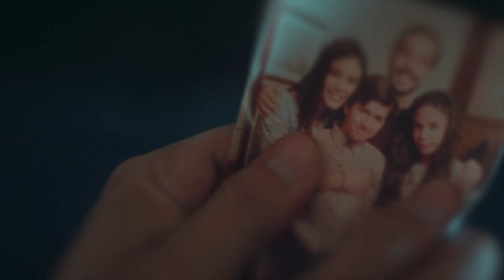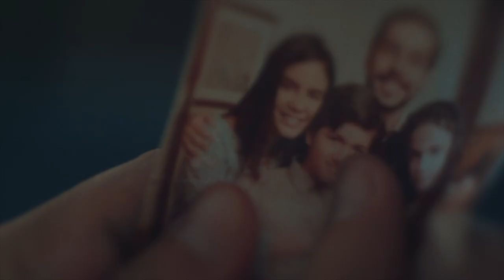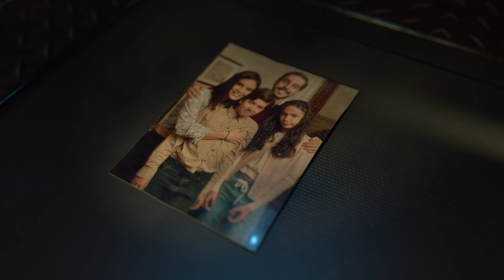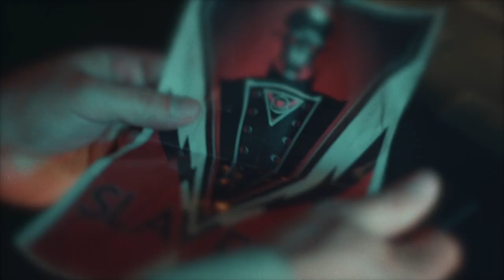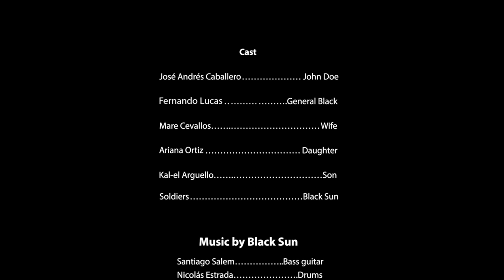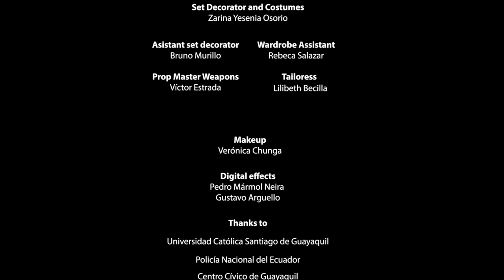BLACK SUN - Silent Enemy (Full Movie 2022)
After two years of circulating at film fests around the world and winning multiple awards, Black Sun is streaming the film for fans in full!

This cinematographic work features renowned Ecuadorian actors José Andrés Caballero and Mare Cevallos as its main protagonists. "Silent Enemy", the film, has already been awarded 32 awards at different international film festivals. Along with a musical background, the story of John Doe's journey through turbulent times unfolds, finally coming to understand himself when the film's message is revealed. Silent Enemy was independently produced and filmed in Guayaquil, Ecuador. A Black Sun and Bobui Studios production, this film paves the way for experimentation and rediscovery of the musical film concept.

(32 AWARDS WINNER SHORTFILM)
- HOLLYWOOD GOLDEN AWARDS: 1 AWARD IN: BEST ACTION SHORTFILM.
- NEW YORK CINEMATOGRAPHY AWARDS: 3 AWARDS IN: BEST VFX / BEST ORIGINAL MUSIC / BEST FILM POSTER.
- EUROPEAN CINEMATOGRAPHY AWARDS: 3 AWARDS IN: BEST VFX / BES SCORE MUSIC / BEST POSTER.
- MADRID FILM AWARDS: 1 AWARD IN: BEST EXPERIMENTAL SHORTFILM.
- CANADIAN FILM AWARDS: 2 AWARDS IN: BEST EXPERIMENTAL SHORTFILM / BEST ORIGINAL MUSIC.
- FIVE CONTINENTS INTERNATIONAL FILM FESTIVAL: 8 AWARDS IN : BEST MUSICAL SHORTFILM / BEST VFX / BEST MAKE UP / BEST COSTUME DESIGN / BEST ART DIRECTION / BEST ORIGINAL SONG / BEST PRODUCTION SHORTFILM / AUDIENCE AWARD.
- FIVE CONTINENTS INTERNATIONAL FILM FESTIVAL: 4 SPECIAL MENTIONS : BEST DIRECTOR / BEST LIGHTING / BEST ACTOR / BEST SCREENPLAY.
- VENICE FILM AWARDS : 2 AWARDS : BEST ACTION SHORTFILM / BEST ORIGINAL SONG.
- NEW YORK FILM AWARDS: 1 HONORABLE MENTION IN: EXPERIMENTAL SHORTFILM.
- SCORPIUS FEST: 1 AWARD IN: BEST SHORTFILM.
- SOUTH FILM AND ARTS AWARDS: 3 AWARDS IN: BEST MUSICAL SHORTFILM / BEST VFX / BEST ORIGINAL SCORE MUSIC.
- SOUTH FILM AND ARTS AWARDS: 3 HONORABLE MENTION IN: BEST DIRECTOR/ BEST LEAD ACTOR / BEST PRODUCTION.

Black Sun’s latest EP “Silent Enemy” is a concept release of seven tracks, three of them being special music scores (intro, interlude, outro).The EP was produced by Nino Laurenne (Emma Winner – Finnish Grammy, Hevisaurus, Amorphis, The Rasmus) and featured guest singers on all the tracks that included Tony Kakko (Sonata Arctica), Lordi, Noora Louhimo (Battle Beast), Pasi Rantanen (Thunderstone), Elias Viljanen (Sonata Arctica ), Netta Laurenne (Smackbound), Jukka Pelkonen (Omnium Gatherum), Asim Searah (Wintersun/Damnation Plan), Topias Kupiainen (Arion), Henning Basse (Firewind), Petri Lindroos (Ensiferum / Norther) and JF Aguirre (JF Aguirre Project).